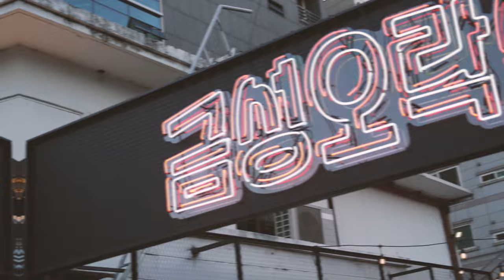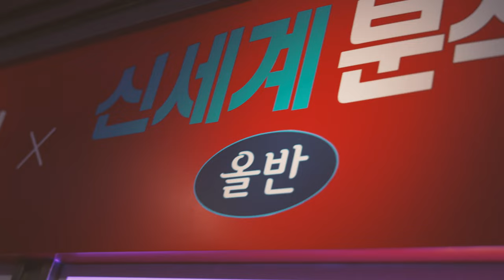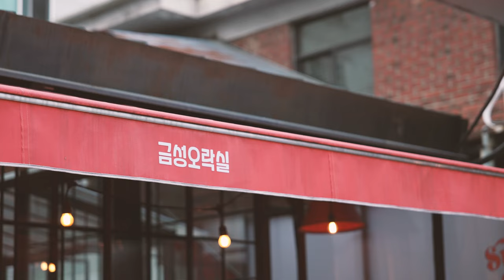이런 조합은 없었다! 최신 LG올레드TV x 레트로게임 금성오락실 성수동 나들이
요새 LG가 재미난 일들을 벌이네요.
식물재배기 LG틔운의 성수동 팝업스토어 전시 부터
최신 최고화질의 LG올레드TV에 고전 레트로 게임을 콜라보 하지 않나...

오래전 오락실의 추억이 방울방울 하신 분들이라면
성수동 데이트 중 무료 오락을 즐기고 싶다면 여기로 ...

게임부터 출출함을 달래고 분위기 있게 LG 스탠바이미와 함께 커피 한 잔까지...

* 본 영상은 브랜드의 지원과 크리에이터의 주관적인 의견으로 제작된 영상입니다.